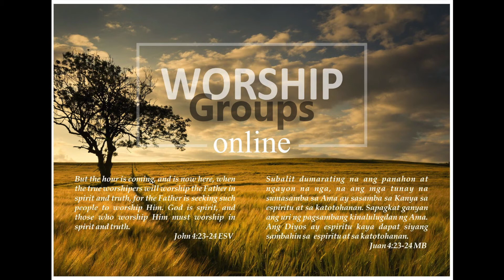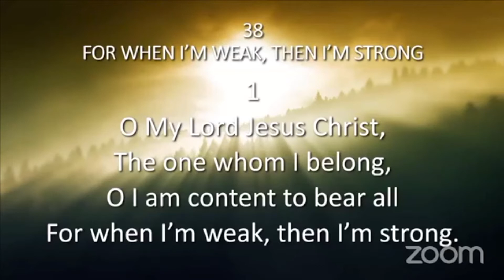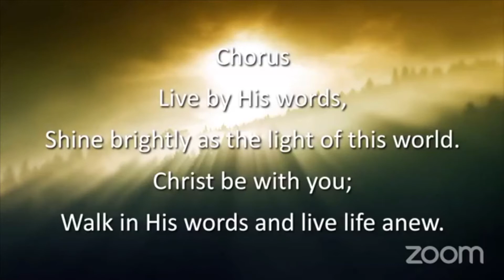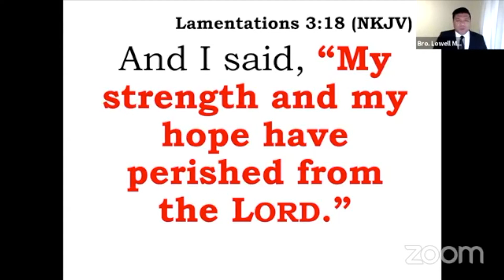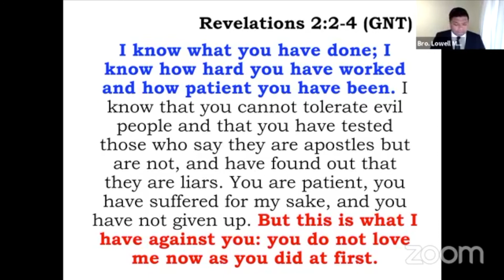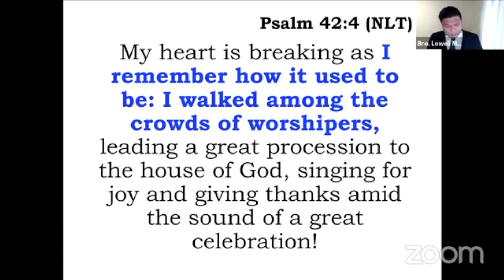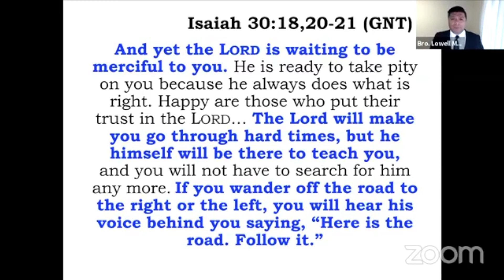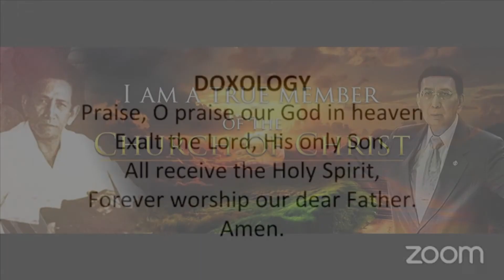[2020.10.11] English Worship Service - Bro. Lowell Menorca II